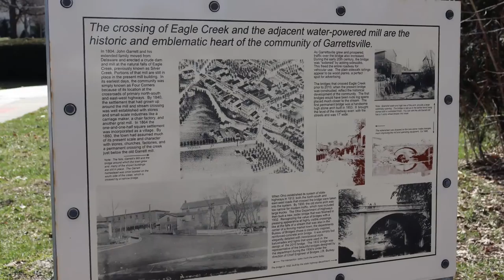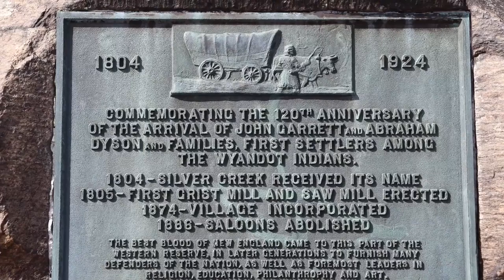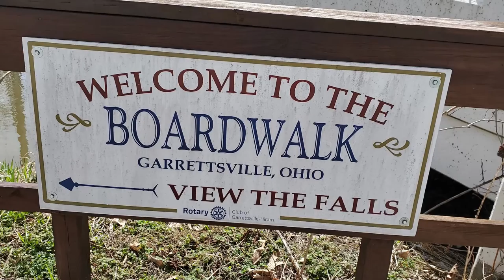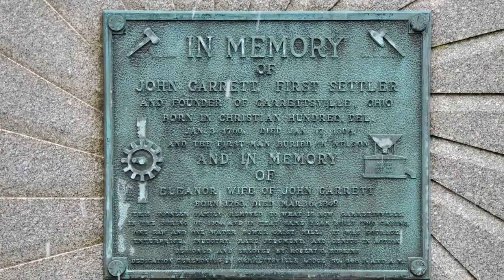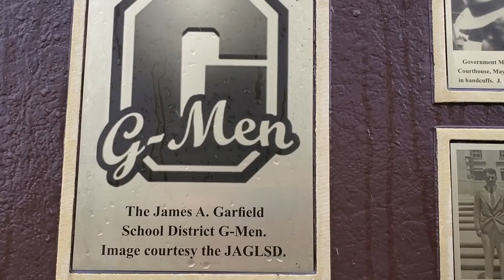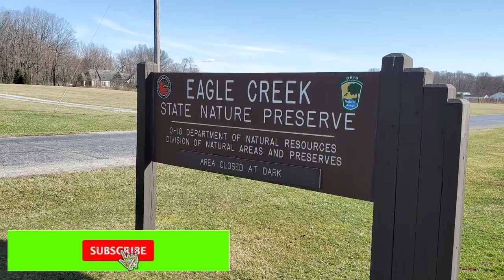Garrettsville, Ohio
Garrettsville is charming village in Portage County, Ohio. The village has a great history and there are historical markers in and around the village marking the events. John Garrrett and Abraham Dyson and families were the first settlers among The Wyandot Indians, in 1804. First Grist Mill and Saw Mill erected in 1805. John Garrett died in 1806, he is buried in the village at Baptist Cemetery. Hart Crane was born here in 1899 A American Poet, his major work The Bridge (1930). Hart Cran's father Clarence Crane created the Life Savers Candy in 1912. Garrettsville was at the center of the maple industry in Ohio from the 1880's into the twentieth century. In 1924 there was a time capsule placed at the corner of High Street and Maple Ave. to be opened in 2024. Nelson Ledges has a deep history dating back to the Ice Age. The Ice Age and the shifting of earth's tectonic plates are to thank for the scenic Nelson Ledges.